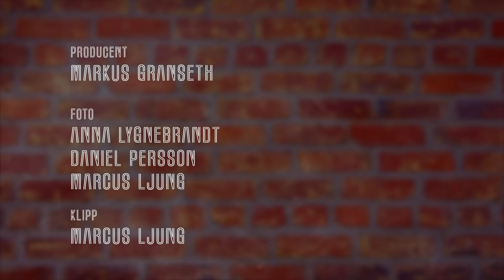EXPERIMENTKAMPEN SÄSONG 2 AVSNITT 6 - Bästarna mot Experimentrockarna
I avsnitt sex av Experimentkampen tävlar "Bästarna", Ludde och Frida, mot "Experimentrockarna", Ahmad och Natalie, i experimentduellerna "Åka genom blodet" och "Vardagshinder". Det blir snurrigt och svårt, svängigt och snabbt.

Experimentkampen är en tävling i list och vetenskap med glädje i fokus. Lagen tävlar i olika experiment i vårt stora hus.